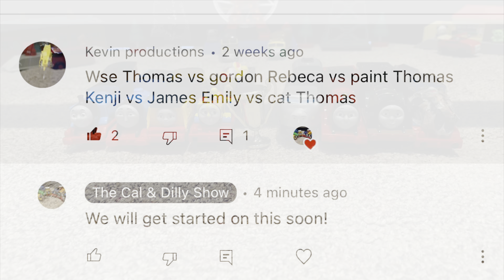World’s Strongest Engine #64 - requested by Kevin productions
This World’s Strongest Engine video was created for a subscriber after they watched our Request Box video and chose the engines they wanted to compete.  If you'd like to request a custom video filmed by Cal & Dilly, please watch that video first and then comment with your request.